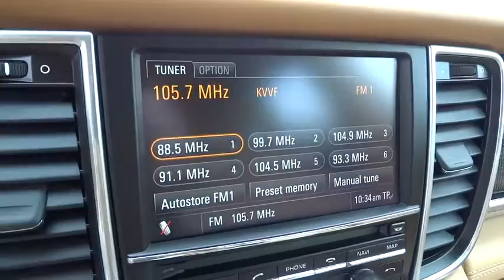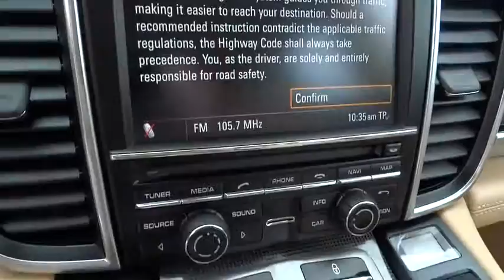2012 Porsche Panamera San Francisco, Bay Area, Peninsula, East Bay, South Bay, CA 80771A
2012 Porsche Panamera